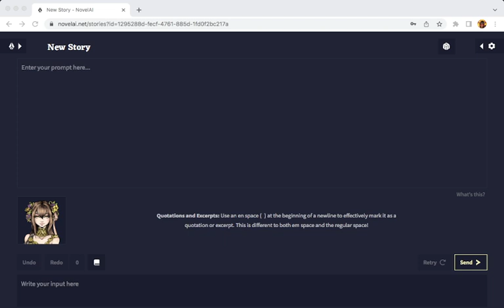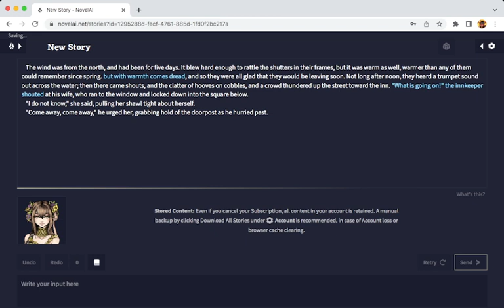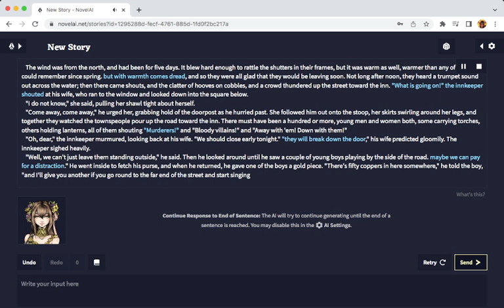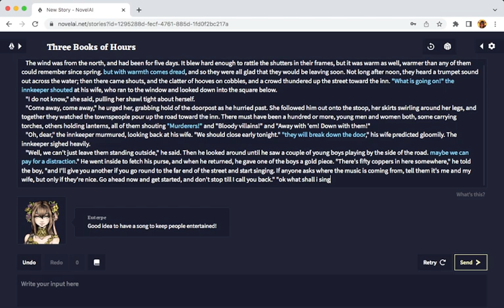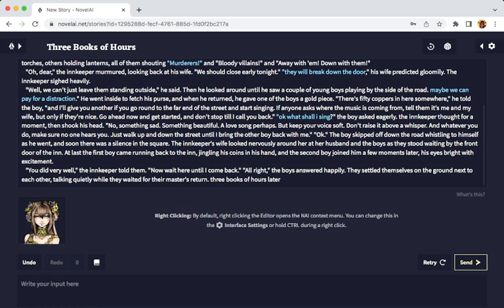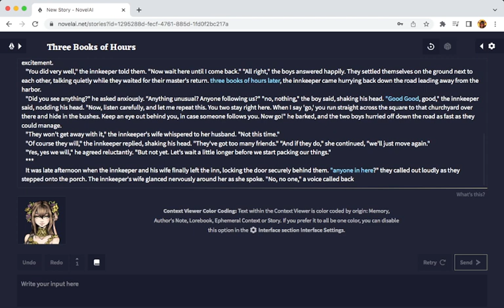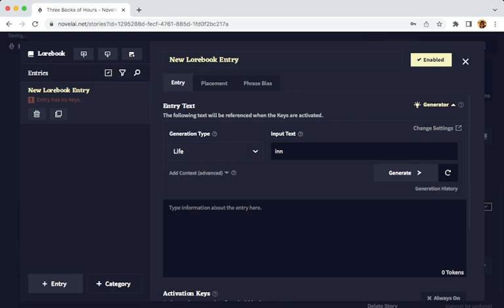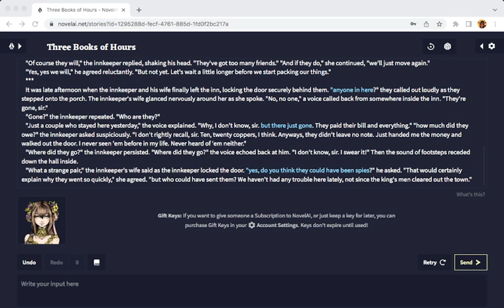WHEN THE CROWD ARRIVES: Novelai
welcome to a novelai video with the pirate module where we use the new text to speech and hypebot future.